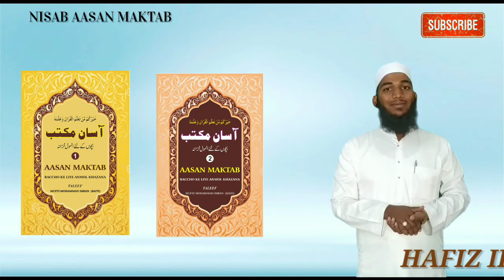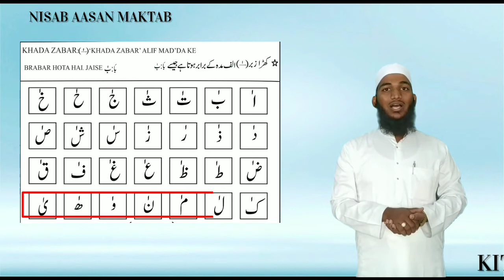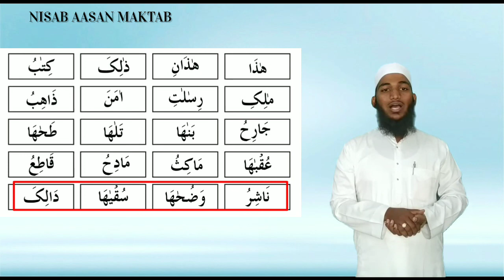AASAN MAKTAB SABAQ NUMBER 16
mufti harun nadavi top bayan